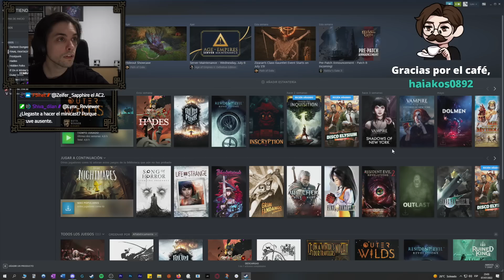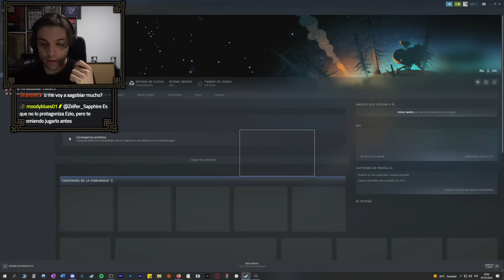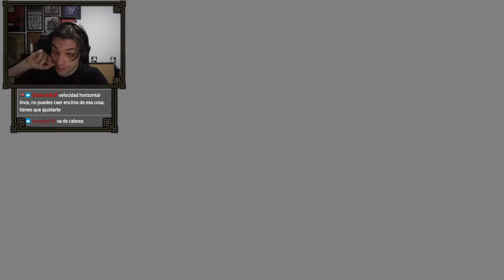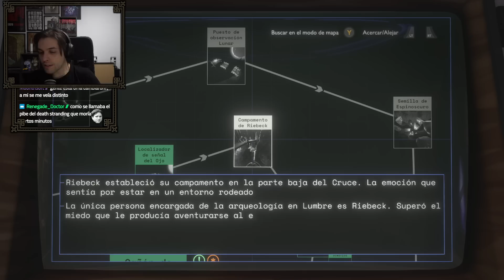¿Dentro del Espino? Haha... NOPE | OUTER WILDS [Parte 3]